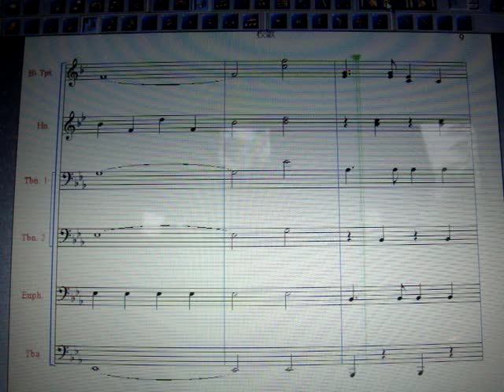加世田中学校 校歌 金管八重奏 楽譜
加世田中学校の校歌の金管八重奏です。
うｐ主は３年３組のKHです。
１番だけですいません（－－；）